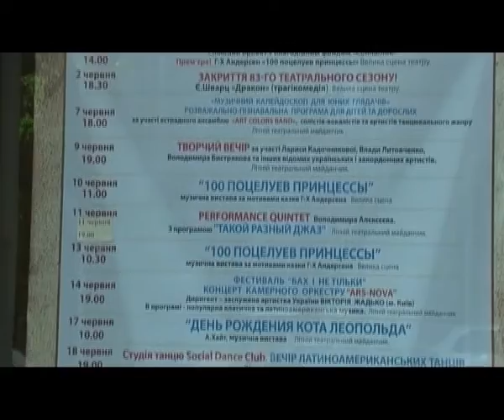Сватання на Гончарівці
Оперно-вокальна студія ім. Ніни Западинської, м. Миколаїв, 2017 р.
"Сватання на Гончарівці", оперета, муз. К. Стеценка за п'єсою Г. Квітки-Основ'яненка.

Камерний оркестр "Арс-Нова", диригент: Олександр Луук.
Режисер-постановник: Іван Носик

Прокіп - Олег Пружина
Одарка - Людмила Прохорова
Кандзюба - Анатолій Купчишин
Уляна - Анна Тютенко
Стецько - Костянтин Тодоров
Олексій - Іван Носик
Скорик - Юрій Пруський
Тиміш - Микола Матвіїв